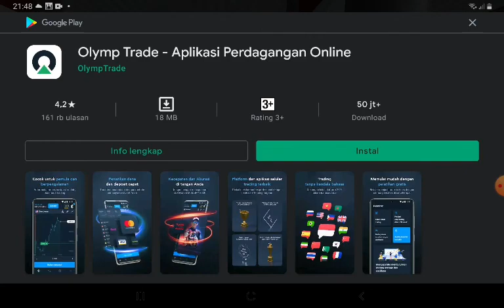Bus Simulator | mod Wuling | Rute Bukit tinggi - Pekanbaru(3)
mimpi keliling indonesia naik wuling kesampaian di bus simulator